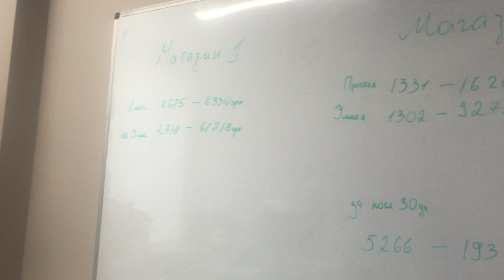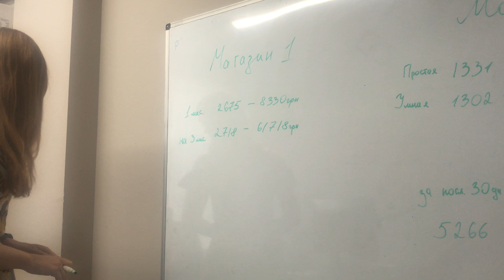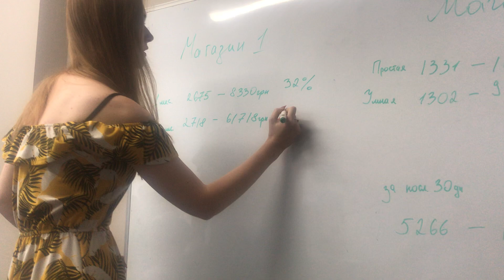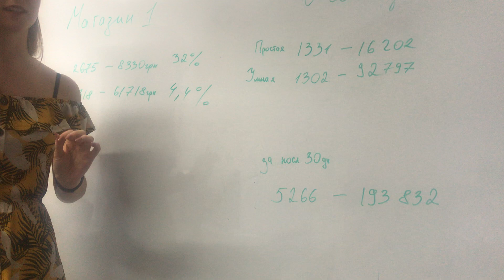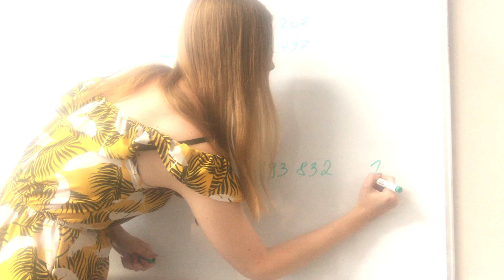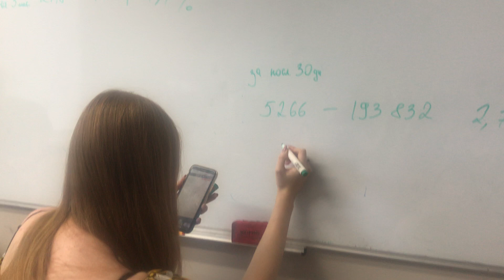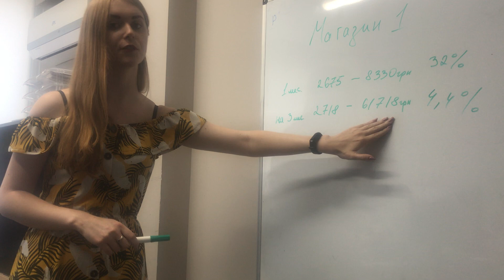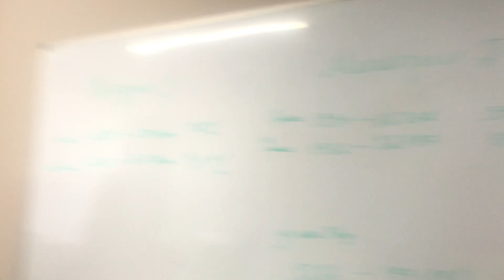Кейс Алина. Настройка Google Shopping и оптимизация для 2х небольших интернет-магазинов.